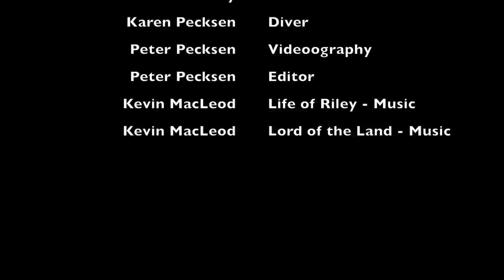Diving Bocas del Toro, Panama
This video is about Diving Bocas del Toro, Panama. Bocas Diving Pirates provided an excellent experiance and the colour and variety of coral is amazing.